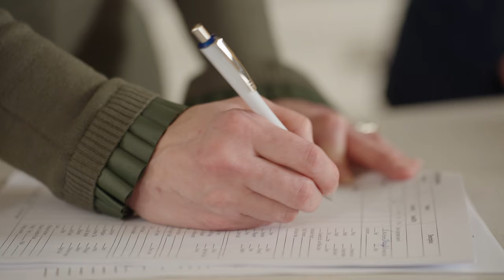Robert Johnston Kitchen & Bath - "About Us" Film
A short documentary about the premiere kitchen & bathroom designers/installers located in Canonsburg, PA.

Produced by
Skene 19 Films